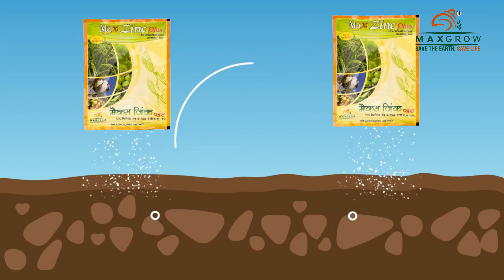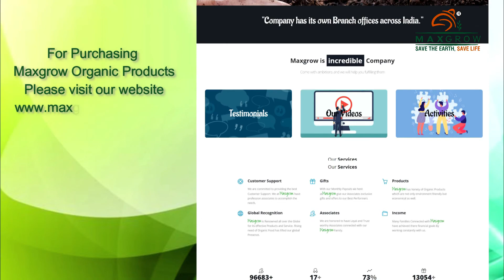Maxgrow Zinc 12% Chelated EDTA | Organic Farming | Importance of Zinc in Agriculture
MAX ZINC 12% CHELATED EDTA

All crops require a balanced dose of each and every micro-nutrient. Amongst all nutrients zinc is an indispensable micro-nutrient for optimum plant growth and development. On an average more than 50% of the Indian soils are deficient in Zinc. Zinc can also play a major role in limiting uptake of other plant nutrients when there is deficiency both in the soil strata as well as in the plant system resulting in a drastic drop of yield.

Reason for Zinc Deficiency:

Plant nutrient deficiency occurs mainly due to: Intensive Cropping.
Due to leachind and fixation of nutrients in the soil strata.
High organic matter and clay content in some soils where suppression of uptake of Zinc takes place.
Newly formed and acidic soils hamper uptake of Zinc.
Application of major nutrients in huge quantities also inhibit uptake of Zinc resulting in expression of deficiency by a crop.
One of the most powerful nutrient elements, Maxgrow ’s Chelated Zinc 12% with Ethylene Diamine Tetra Acetic acid (EDTA) ensure optimal utilization of Zinc for better growth and sustainable higher productivity of agricultural and plantation crops on any one comparable product does. Maxgrow’ s EDTA based Chelated Zinc Containing 12% Zinc is so integrated in the purest form as to provide the plants not only physiological stimuli to overcome environmental stresses, but also activates relevant enzymes to produce more of the harvestable units per area in per unit of time.

Why Maxgrow Chelated Zinc 12%

Maxgrow‘s Chelated Zinc Plus, applied foliar or as soil application, ensures that the plant gets the maximum amount of needed Zinc with in the shortest possible time. It subsequently, unlike other sources, which make Zinc slowly, large amount of zinc does not get fixed. Maxgrow‘s Chelated Zinc Plus ensure the maximal utilization of Zinc, irrespective of the physical and chemical characteristics of the soil. In brief Maxgrow‘s Chelated Zinc Plus from comparable products. In other words, in Chelated form, 100% of Zinc applied (i.e. 12% in total) gets inserted into the plant whenever needed by the plant. This means Chelated virtually works as an injector not only for Zinc but also for other metals in Chelated forms as well.

Method of Application of Maxgrow Chelated Zinc 12%

In foliar applications, the best results are obtained from application of 200 gms of Maxgrow‘s Chelated Zinc Plus in 100 liters of water per acre. The solution should be so applied as to cover both surfaces of leaves; So as to effect an even distribution of the spray fluid on the leaf surfaces, a small amount of wetting agent can be added. Foliar application is highly economic and quickly eliminates zinc deficiency in all crops this being the standard rates of application for all crops.